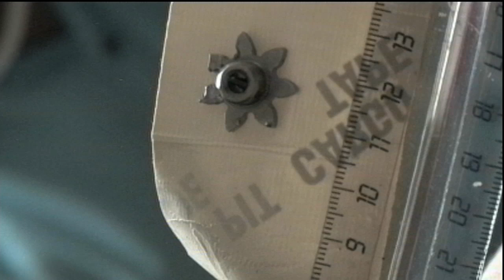Undocking Waived Off for Soyuz Crew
The undocking from the International Space Station of the Soyuz TMA-18 spacecraft that will return Expedition 24 crew members Alexander Skvortsov, Tracy Caldwell Dyson and Mikhail Kornienko to Earth was waived off shortly after midnight EDT on Friday, Sept. 24. Managers and engineers are assessing an apparent problem with the Poisk module docking mechanism. Another attempt is scheduled for later today.

Earlier, an initial attempt by Flight Engineer Fyodor Yurchikhin to close the Poisk hatch met with resistance and microswitches did not indicate it was closed. Eventually, the hatch was closed and leak checks were conducted. Later, as the first undocking attempt approached, the Poisk hooks and latches failed to open. During troubleshooting of that issue, Yurchikhin opened the Poisk side of the docking mechanism and reported finding a loose piece of a gear mechanism with two teeth broken off.

Expedition 24 crew members Alexander Skvortsov, Tracy Caldwell Dyson and Mikhail Kornienko rejoin their crewmates inside the station while analysis of the issue continues.